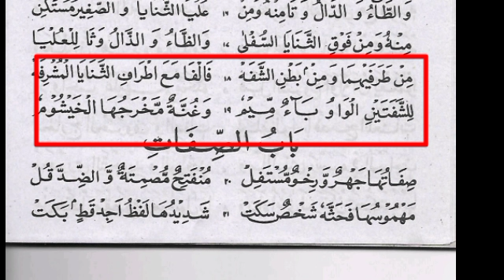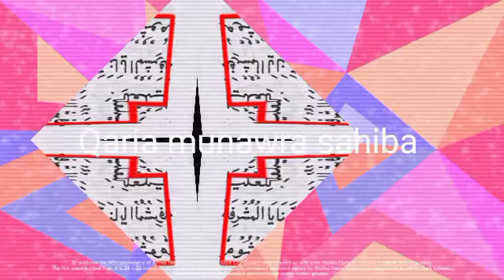ELEVEN NUMBER LYRICS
By respected qaria ms munawra sahiba